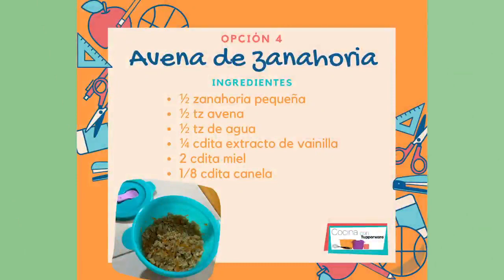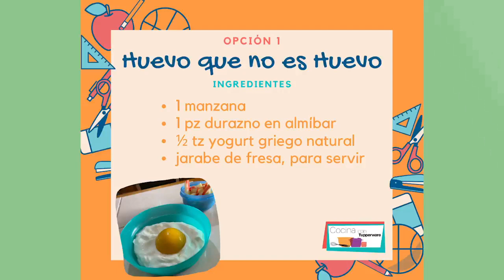Cocina con Tupperware 👩‍🍳 Cápsula 23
Sándwich Osito / Avena de Zanahoria / Barquitos